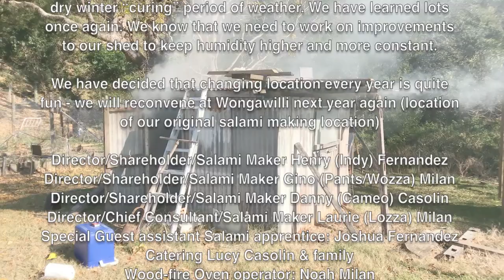The Artisans of Wongawilli - Salami Makers 2017 - Jamberoo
An annual event by the Wongawilli Artisans (this is our 5th year) where a bunch of amateurs have a go at salami. Since we are reasonably modern-day thinkers we have tried to incorporate methods that are slightly more efficient than "nonna's way".
We have tried to document quantities, methods and changes so that we can improve on each year (rather than nonna's traditional "handfuls" and "when it looks or feels right")
We will publish details and recipes shortly if interested.
It is a fantastic way to spend a few days learning and creating with friends - lots of eating, drinking, laughing and general foolishness. As long as you don't mind hard work and more than a slight waft of pork.

Thanks for Music La Senda Del Abuelo by Gnawledge